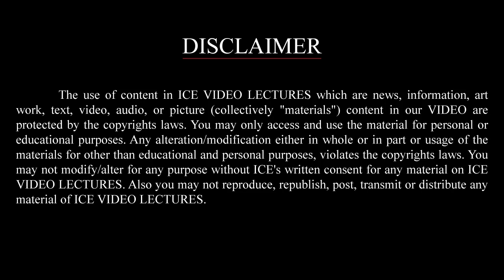Happy Dashera 🙏 અસત્ય પર સત્યની જીતનો ઉત્સવ એટલે દશેરા - "વિજયોત્સવ"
અસત્ય પર સત્યની જીતનો ઉત્સવ એટલે દશેરા - "વિજયોત્સવ" આજના પાવન પર્વ નિમિતે આપના જીવનમાં સુખ, શાંતિ અને સમૃધ્ધિ મળી રહે એવી શુભેચ્છા સહ.
🎇 Happy Dashera.🙏